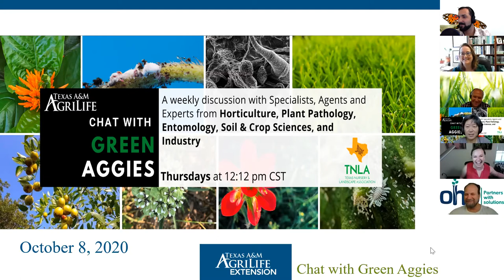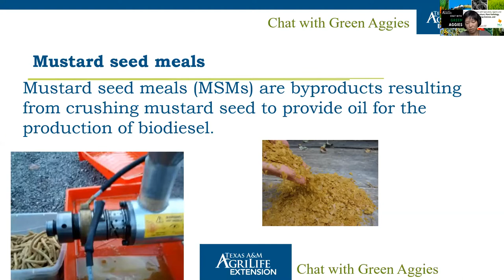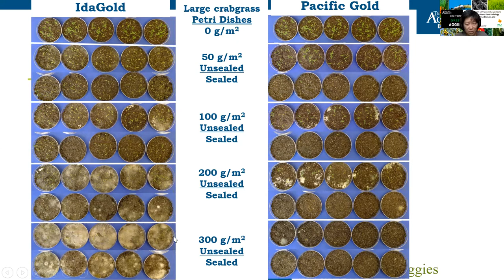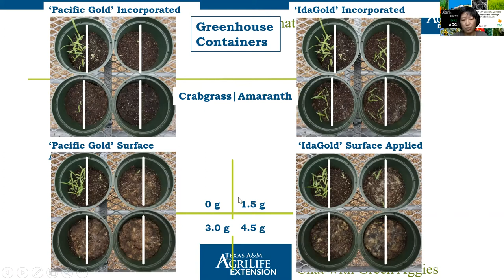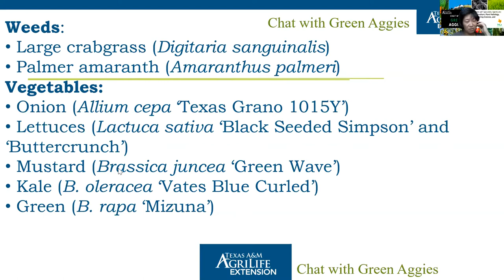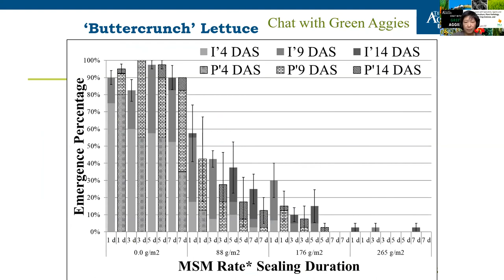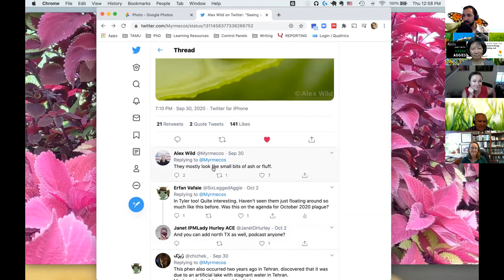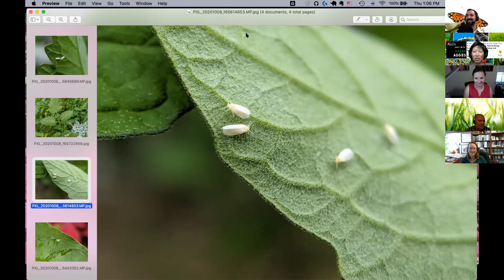20201008---Herbicidal activities of mustard seed meals; Belinda's Dream rose; Surge of whiteflies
Chat with Green Aggies’ is a group of Extension Specialists and agents at Texas A&M AgriLife Extension providing research-based information to the Texas green industry. We will update you all on issues faced by the green industry and then answer questions from the live audience. Join us ‘Chat with Green Aggies’ weekly at 12:12pm every Thursday.
Join our Facebook group (a group exclusively for the green industry professionals, and employees from related federal/state agency and education institutions) and send your question We'll answer them in our next chat. And more!